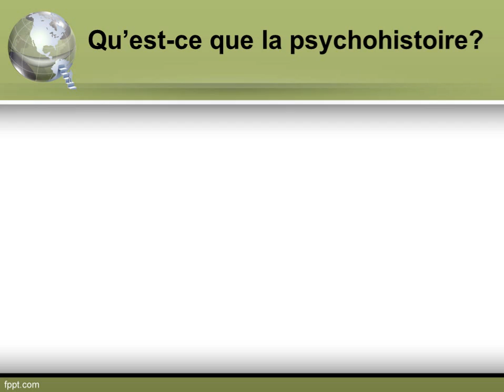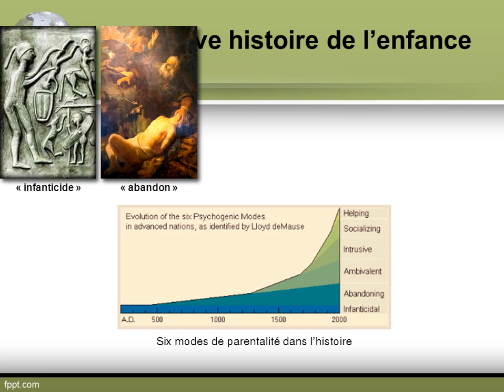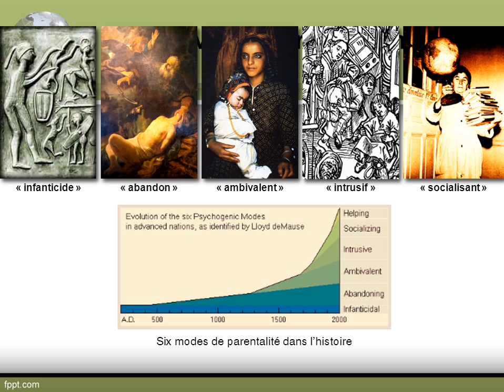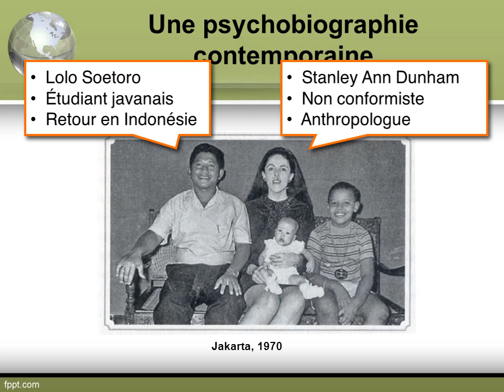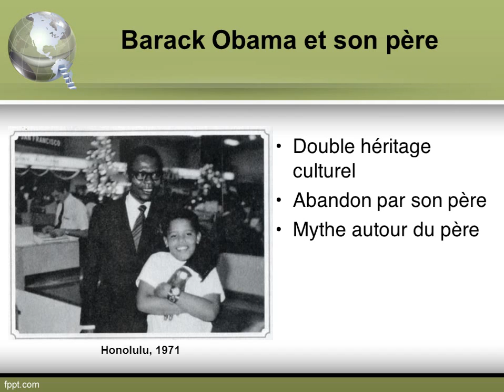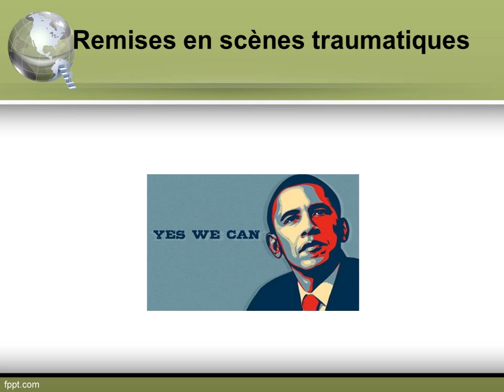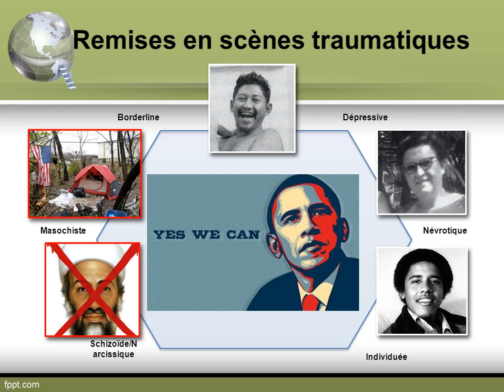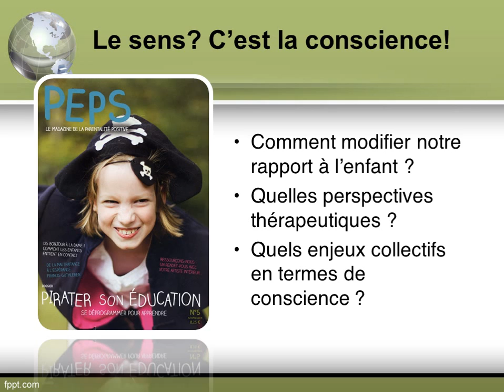Dynamiques collectives et problématiques individuelles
Atelier de psychohistoire présenté au Congrès de la Fédération française de psychothérapie et psychanalyse (Provins, novembre 2014)

La recherche en psychohistoire inclut l’analyse des dynamiques collectives sous l’angle des servitudes inconscientes que celles-ci nous imposent.
Cette discipline transversale examine notamment les mécanismes de transmission intergénérationnelle de la souffrance et revisite sous cet angle les relations humaines.
Outre la présentation illustrée de concepts psychohistoriques comme la remise en scène des traumatismes, cet atelier propose un éclairage permettant de comprendre pourquoi l’être humain est si attaché à des schémas de comportement destructeurs.
Il suggère des pistes pour s’en affranchir, tant d’un point de vue collectif que dans la vie personnelle.